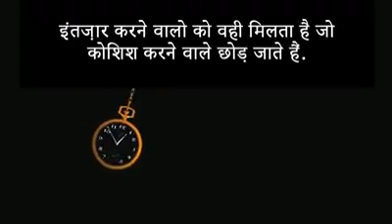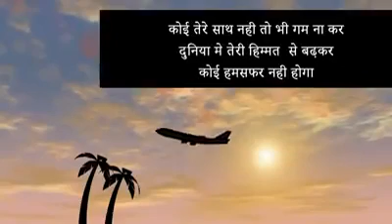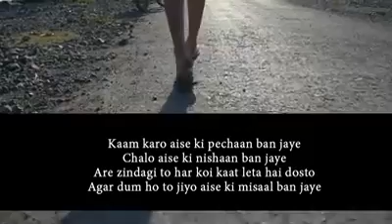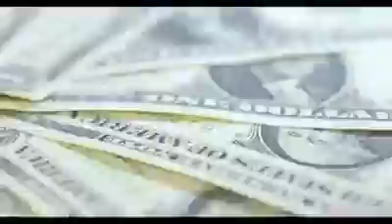Aaj Nahin to aur Kabhi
Sachin kumar ahirwar